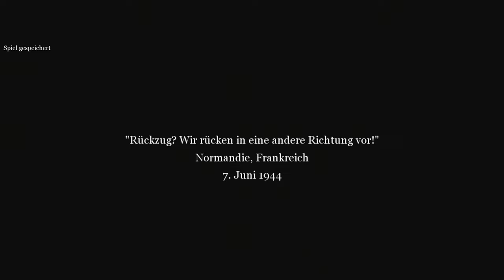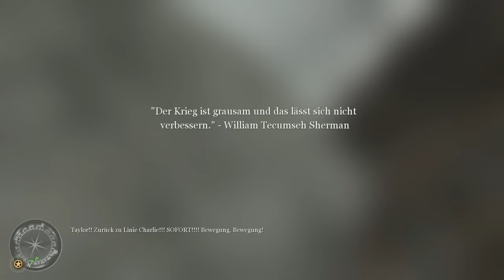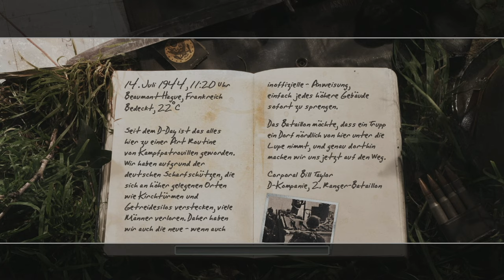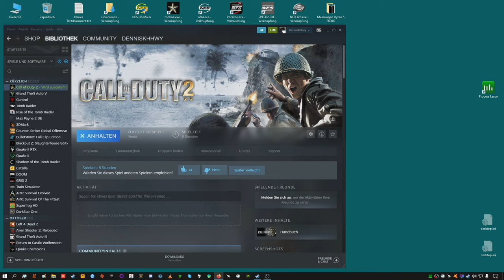Streamrecord CoD2 (Longplay) with EAX3 Part 8